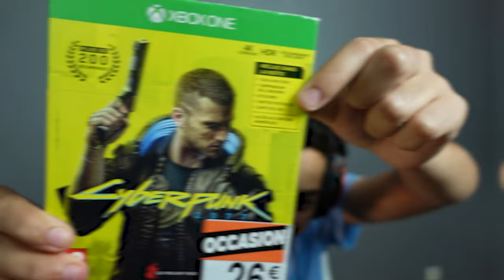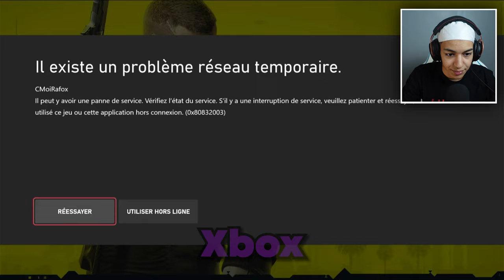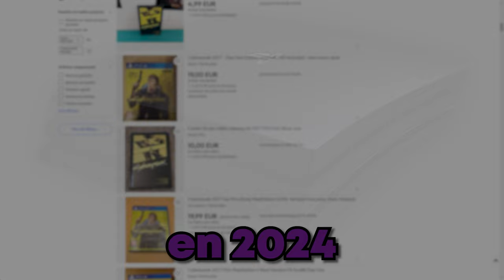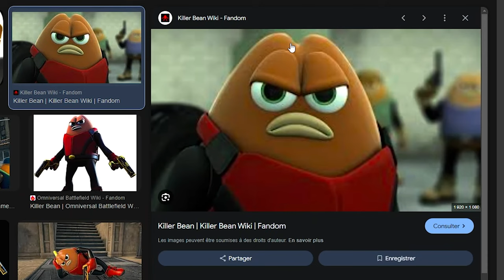J'ai essayé Cyberpunk sur Xbox One (sah c drole 😂)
Dans cette vidéo je découvre la 1.0 de Cyberpunk 2077 sur Xbox One !

Credit à @Kevduit pour l'inspiration

On peut tous se retrouver et papoter sur mon serveur Discord

Chapitres :
00:00 Solo
08:12 Avec Kaizen